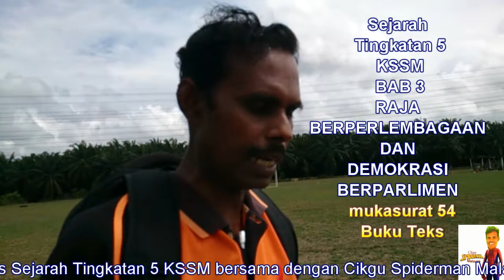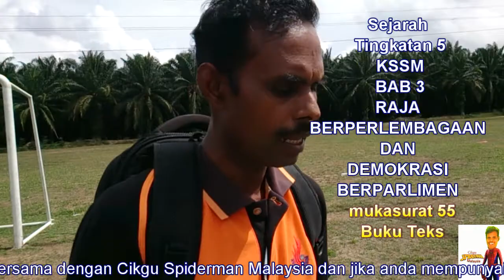Bab 3 Sejarah KSSM Ting 5 Kelas 10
hi semua , saya cikgu spiderman malaysia